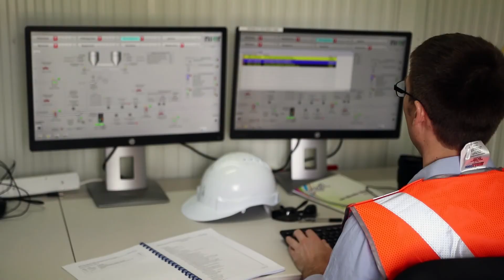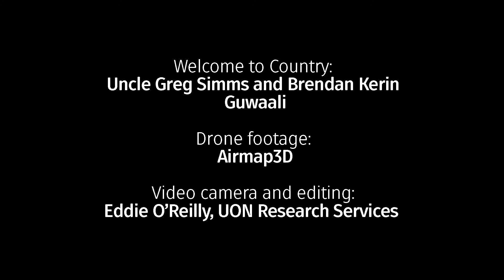VAM Abatement Safety Duct launch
The launch of the Large Scale Demonstration VAM Abatement Safety Duct, a project of the Priority Research Centre For Frontier Energy Technology and Utilisation, part of the Newcastle Institute for Energy and Resources at the University of Newcastle. The facility at the TestSafe Australia research area at Londonderry in Western Sydney was launched on Wednesday, October 25, 2017.
Video produced by Eddie O'Reilly, UON Research Services.